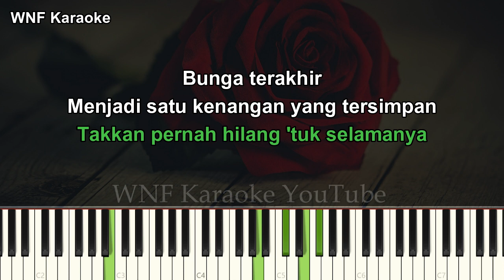Bebi Romeo - Bunga Terakhir Karaoke Piano Female Key